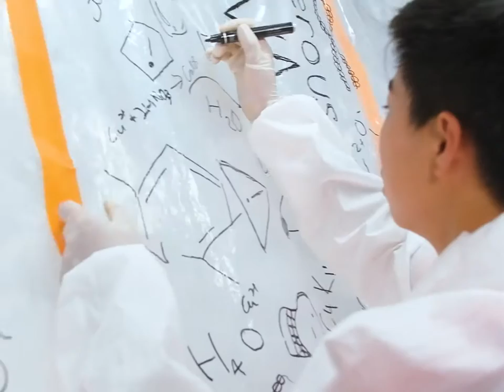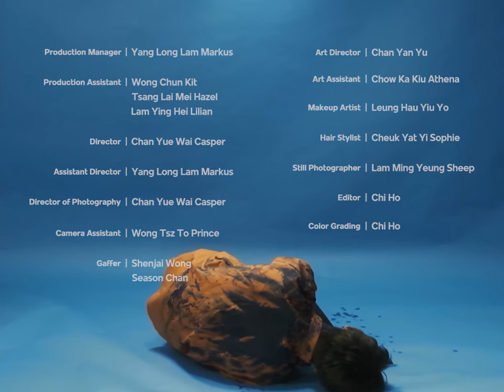Strange Lives - Only Chemical (Official Music Video)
Strange Lives are:
Elliott Wan
Ethan Tang
Ethan Yim

Boy | Chan Yin Hang
Girl | Chan Man Sze

Production Manager | Yang Long Lam Markus
Production Assistant | Wong Chun Kit
Production Assistant | Tsang Lai Mei Hazel
Production Assistant | Lam Ying Hei Lilian

Director, Director of Photography | Chan Yue Wai Casper
Assistant Director | Yang Long Lam Markus
Camera Assistant | Wong Tsz To Prince
Gaffer | Shenjai Wong
Gaffer | Season Chan

Art Director | Chan Yan Yu
Art Assistant | Chow Ka Kiu Athena
Makeup Artist | Leung Hau Yiu Yo
Hair Stylist | Cheuk Yat Yi Sophie
Still Photographer | Lam Ming Yeung Sheep
Editor | Chi Ho
Color Grading | Chi Ho

Only Chemical Credits:

Written by Elliott Wan
Arranged and Produced by Strange Lives

Vocals, guitars, and synthesizers by Elliott Wan
Bass by Ethan Tang
Drums and percussion by Ethan Him

Mixed by Martin Merenyi
Mastered by Fabian Tormin

Recorded at the Hamstercage and Jonathan Sim’s Studio

Looking at you with those eyes of deep despair
Another day, I'm still hungover this nightmare
It's unreal, I'm impaired to see what is real
Especially when they deserve a new point of view

Ooh, it's only chemical I know that
Ooh, it's only chemical I know

Is life all complete, with no risk
Face your fear, but be brisk
Don't be scared to miss, to exist
To let live, to forgive, and to kiss

(I never let this dream die, I never would
I never let this dream die, I never could)

I've fallen, fallen, fallen, fallen, right back in